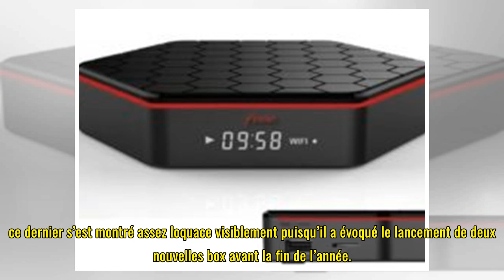Free compterait finalement lancer deux Freebox en 2018